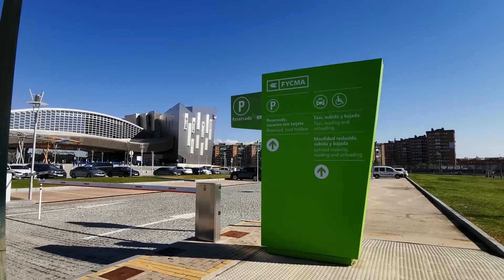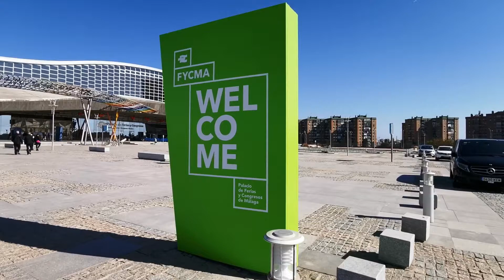MÁLAGA FYCMA Trade Fair Congress Center. Palacio de Ferias y Congresos. 7 febrero 2022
Hello friend. Welcome to Málaga! 🇪🇦
🏖️Natural videos without playback🏖️

Please let me know what you'd like to see and I'll film it for you☺️😘 Have fun💃🏻

📍Málaga, Spain

©️Copyright @aleonaru
No video or its part can be copied or used without my permission